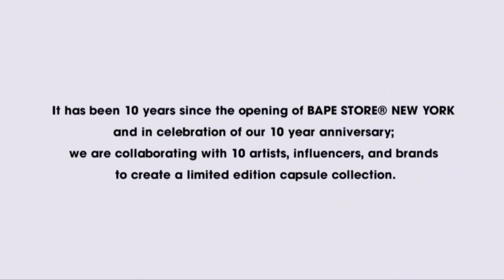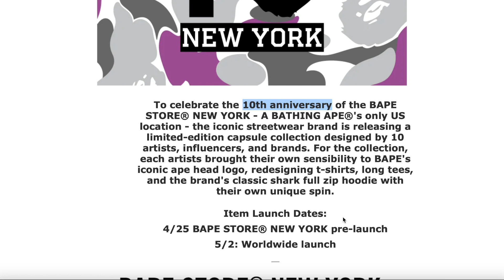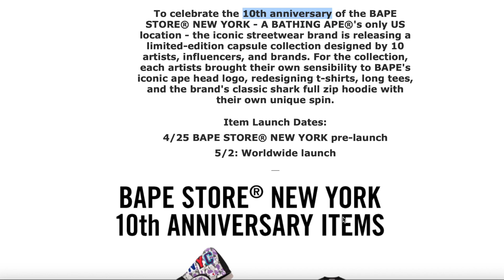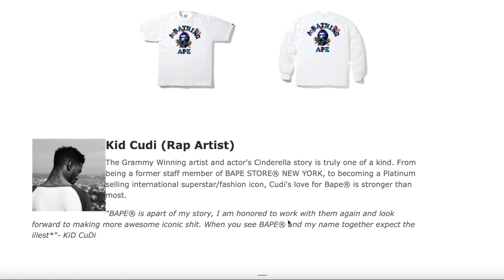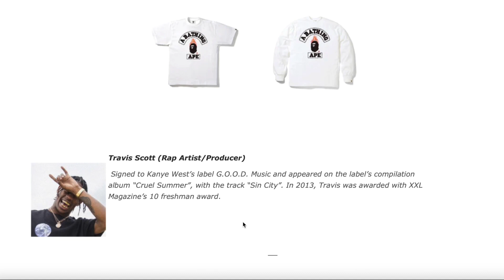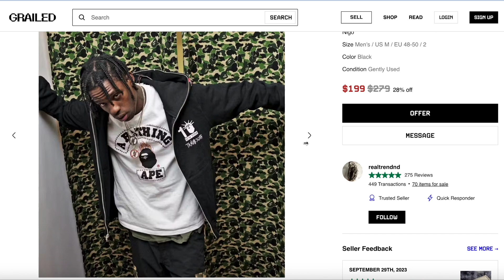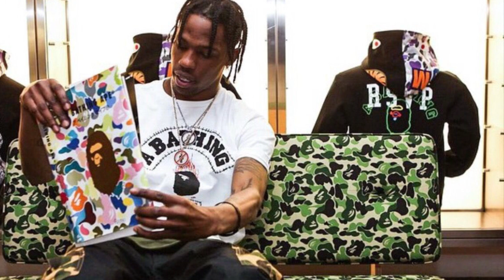Travis Scott Had A BAPE Collab?! 🌵🔥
What's Cooking Everyone?!

Today's video takes us back 8 YEARS to 2015 for one of Travis Scott's first collaborations - his very own BAPE collab!

In this video we review Travis Scott aka La Flame's very limited and rare BAPE collab from 2015.  Travis was selected as one of 10 artists to collab for BAPE for the 10th anniversary of their New York store.

Personally I think it's crazy that La Flame got such a huge collab so early into his career but I definitely understand why!

Let me know what you think of the Travis Scott BAPE Collab and if it is a COP or DROP for you!